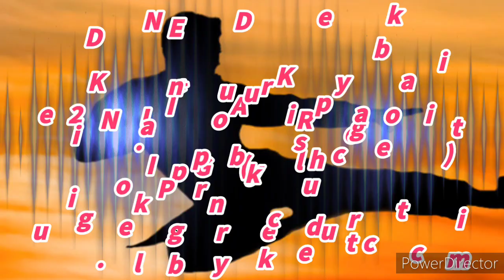Basic Karate 7 kick